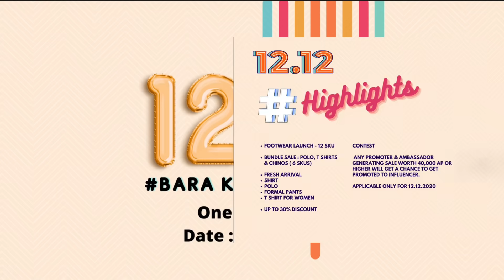12kadhamakah | baarakadhamakah |ASORT new campaign,new launch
Established in 2011 ASORT is a digital ecosystem to accelerate and enable Co-Commerce. It is the evolution of E-Commerce. It connects businesses that have great products and services, with communities that are relevant to them ensuring larger reach to the right target audience. It is about getting the communities of sellers, makers and influencers together to encourage community building and community nourishment by creating a economically sustainable eco system for everyone to thrive and grow together.
Asort Juggernaut has under its wings a Community of A - Preneurs which comprise of Seller partners, vendor partners and influencer partners stand tall and strong at 10 Lakh + , we are present in 20+ states across India, spanning Tier 1, Tier 2 and Tier 3 cities.
With 10 + private labels under our belt we are brand builders as well.